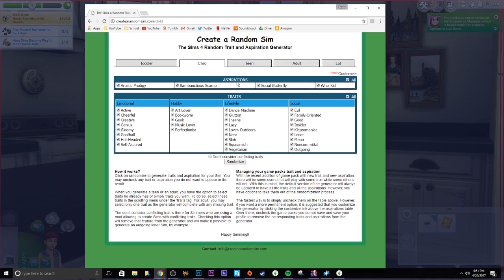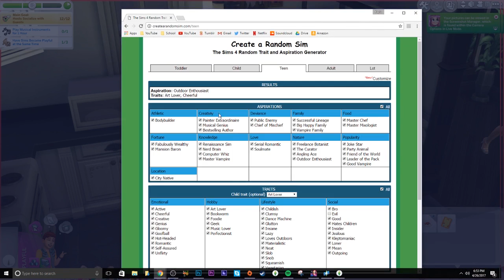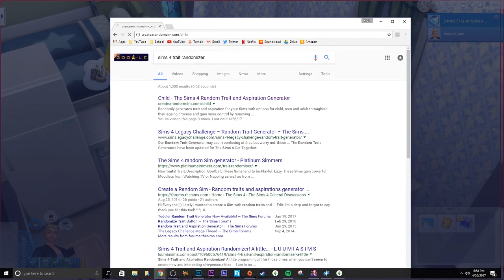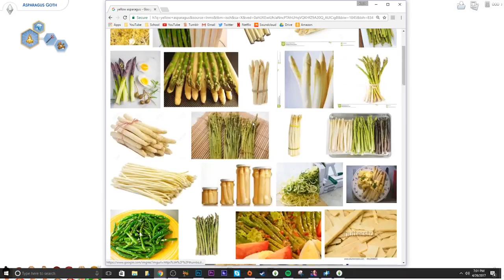COWPLANT FUN-ERAL // The Sims 4: 100 Baby Challenge #92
There's nothing like a good old FUNeral to really brighten up your Thursday

Social:
◇ Origin ID: lilsimsie